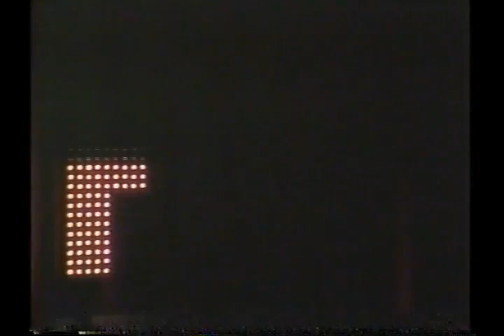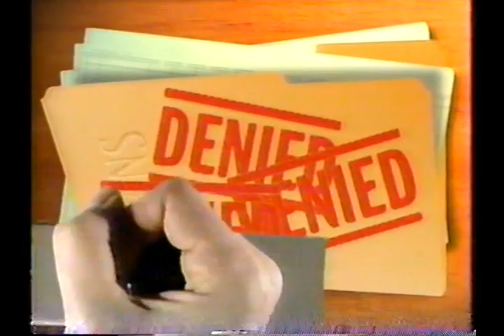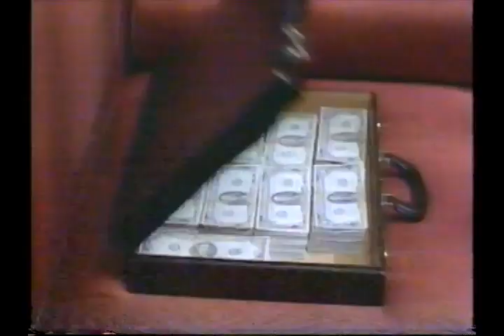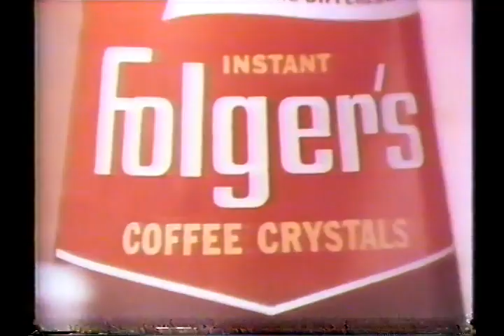Flip Wilson Show with Bill Cosby and Gina Lollobrigida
Via TVLAND, left the commercials in as there are MANY vintage ads. A great Flip Wilson ad with Geraldine is here too, don't miss it!